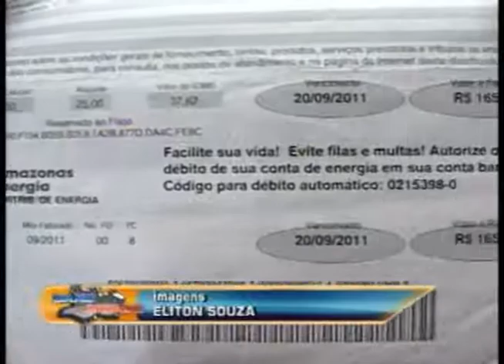Contas de luz em Manaus ficarão mais caras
Repórter
Lane Gusmão

Imagens
Eliton Souza